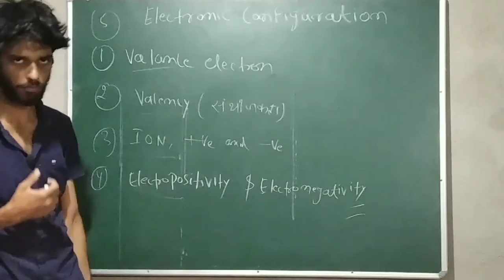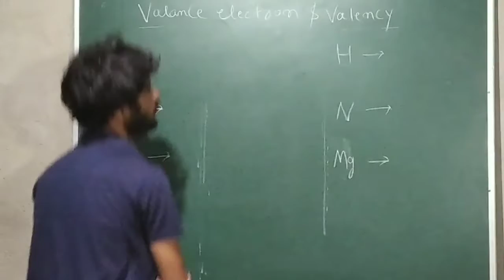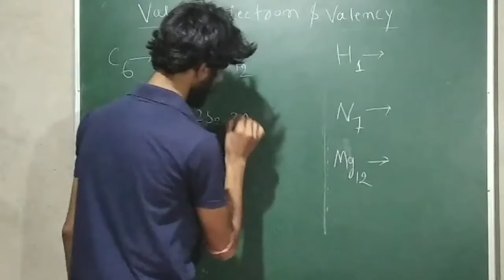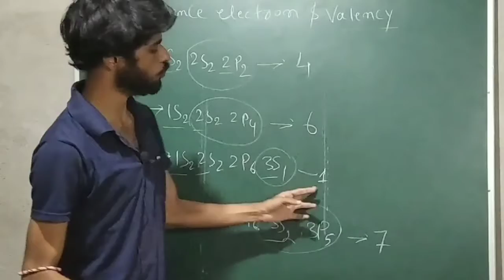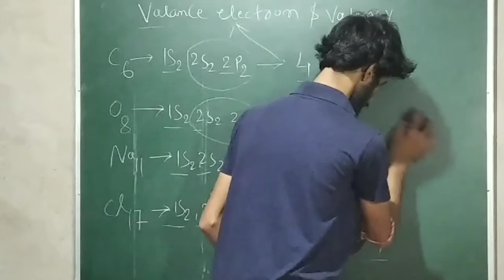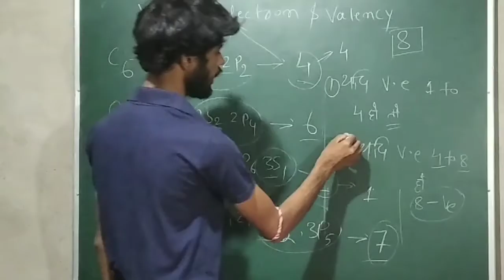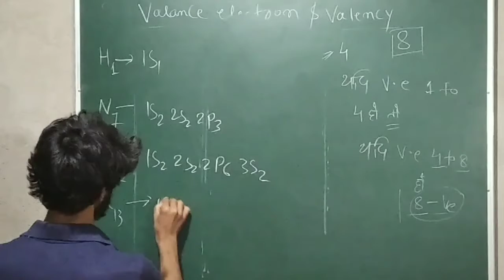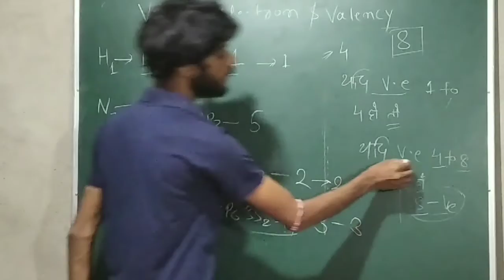Valence electron and valency class 9 Bihar board CBSE ncert